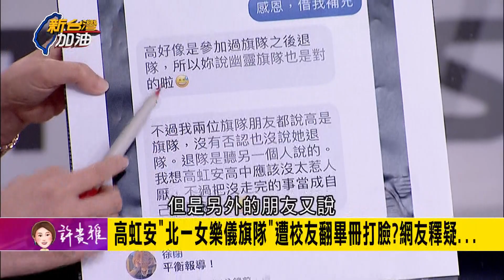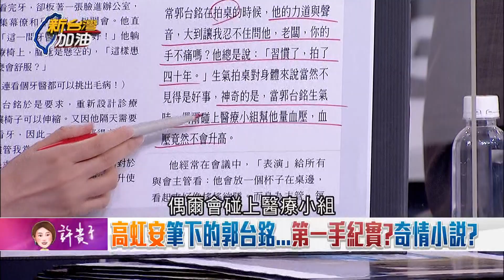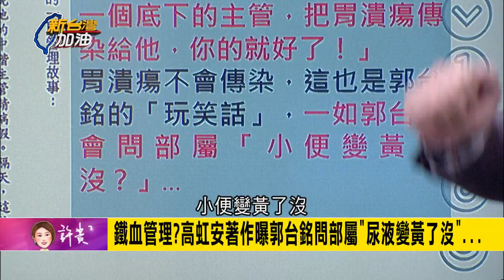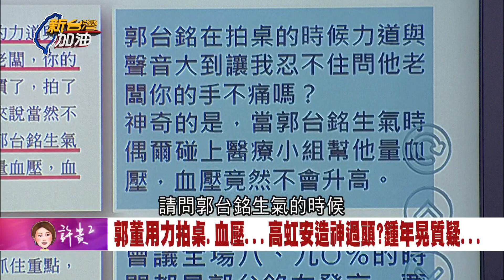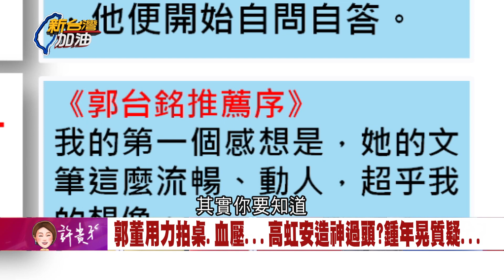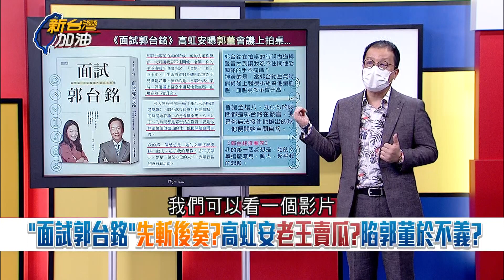奇書造神郭董卻成"自我吹噓大全"? 高虹安著作曝郭台銘蹦蹦蹦衝來握手 筆下的郭董讓人匪夷所思? 鍾年晃批高:藉吹捧郭董來吹捧自己｜許貴雅主持｜【新台灣加油 精彩】20221005｜三立新聞台